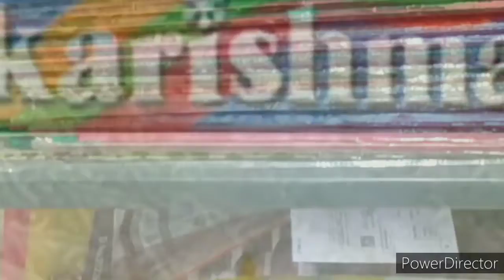Top 2 Karishma Cotton Sarees with Price | 2021 Latest Collection | Buy Online revneo.in